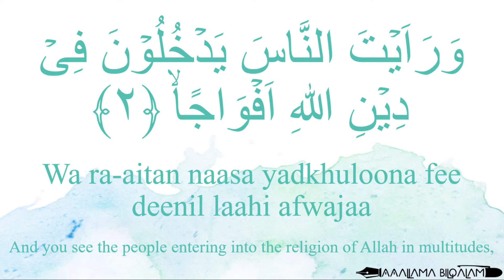Quran Recitation 110 Surah An-Nasr by Asma Huda with Arabic Text, Translation and Transliteration